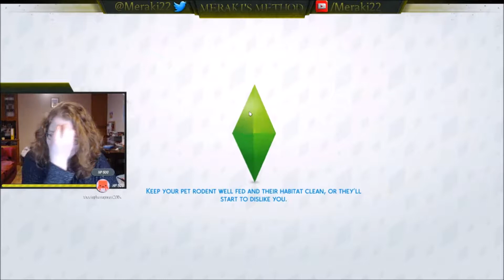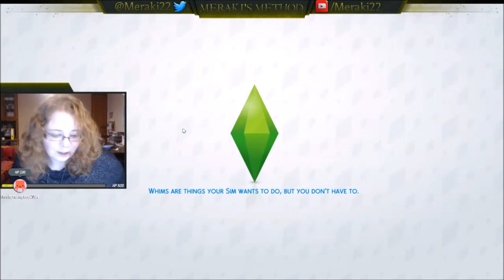Jones Legacy || Part 71 || The Sims 4 || Livestreamed Challenge